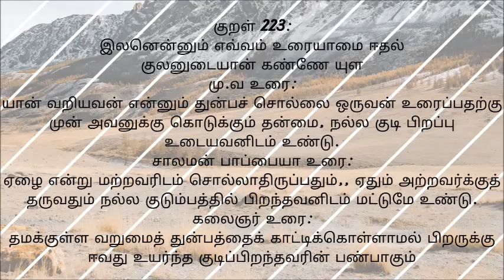thirukkural in tamil with meaning Athikaram 23 Eekai திருக்குறள் 223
திருக்குறள், திருவள்ளுவர்
Thirukkural,
 Athikaram 23,
Eekai,
திருக்குறள்,
அறத்துப்பால்,
ஈ.கை,
அதிகாரம் 23,ஈ.கை,
குறள் 223:
இலனென்னும் எவ்வம் உரையாமை ஈதல்
குலனுடையான் கண்ணே யுள
மு.வ உரை:
யான் வறியவன் என்னும் துன்பச் சொல்லை ஒருவன் உரைப்பதற்கு முன் அவனுக்கு கொடுக்கும் தன்மை, நல்ல குடி பிறப்பு உடையவனிடம் உண்டு.
சாலமன் பாப்பையா உரை:
ஏழை என்று மற்றவரிடம் சொல்லாதிருப்பதும்,, ஏதும் அற்றவர்க்குத் தருவதும் நல்ல குடும்பத்தில் பிறந்தவனிடம் மட்டுமே உண்டு.
கலைஞர் உரை:
தமக்குள்ள வறுமைத் துன்பத்தைக் காட்டிக்கொள்ளாமல் பிறருக்கு ஈவது உயர்ந்த குடிப்பிறந்தவரின் பண்பாகும்
1330 thirukkural in tamil with meaning
For exclusive Feature :
Playlist Link :